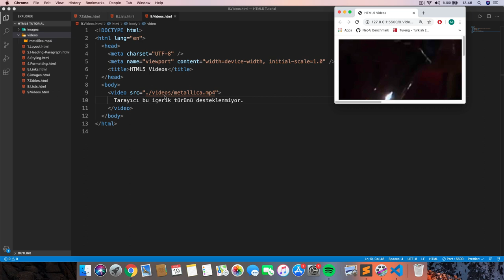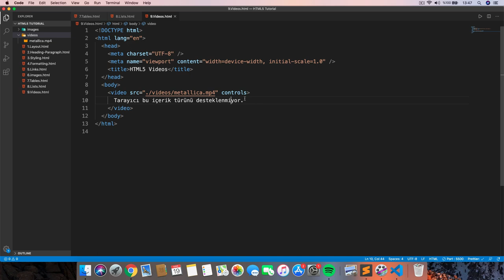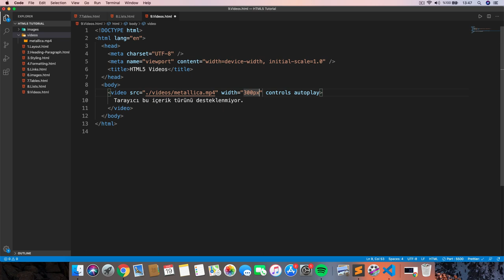#14 HTML5 Videolar [HTML, CSS, Flexbox , Bootstrap Eğitim Serisi ]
HTML5 Tablolar (Tables) [HTML, CSS, Flexbox , Bootstrap Eğitim Serisi ]

Bu derste HTML sayfalarında video oynatmalarını ve videos etiketini öğrendik.

1.Web geliştirmek ve bu alanda uzmanlaşmak istiyorsanız Temel olarak HTML,CSS,Javascript öğrenmeye çalışın.Daha sonra server-side(sunucu tarafı) diller ile kendinizi geliştirin.(Php,Python Django ,Asp,Ruby On Rails vs.)
2.Mobil uygulama mı geliştirmek istiyorsunuz ? Eğer çok yeniyseniz, ilk başta Python gibi algoritma ve programlama mantığını anlayacağınız bir dille başlayın. Daha sonra hangi ortamda  mobil geliştirme yapacağınıza karar verin.IOS geliştirmek istiyorsanız Swift,Android Programlamak istiyorsanız Java öğrenin.Daha sonra Android ve Java geliştirmeye başlarsınız.
3.Masaüstü uygulamaları(Arayüz Uygulamaları) mı geliştirmek istiyorsunuz.Bunun için önünüzde bir çok seçenek var.Python,C#,Java gibi dillerle çok iyi arayüzler çıkarabilirsiniz.
4.Machine Learning ve Yapay zeka ilginizi çekiyorsa yazımı kolay olan ve çok verimli bir dil olan Python size yararlı olacaktır.